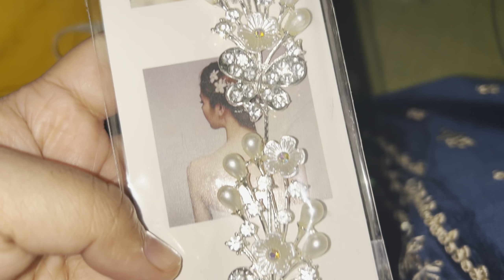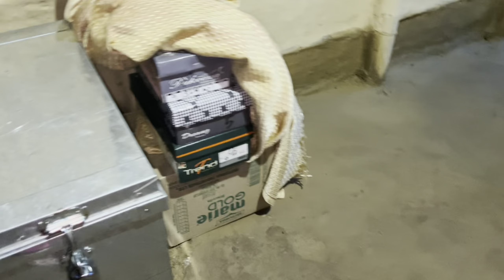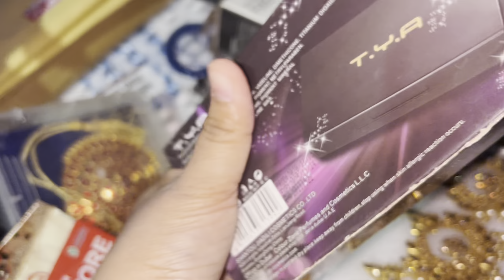Haldi Ceremony/কইনাৰ লগত লোৱা বস্তুবোৰ/ মাৰ চকুত পানী😢/Wedding preparation /Haldi Vlog/asmin kitchen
Haldi Ceremony/কইনাৰ লগত লোৱা বস্তুবোৰ/ মাৰ চকুত পানী😢/Wedding preparation /Haldi Vlog